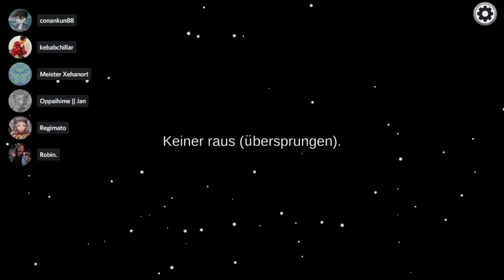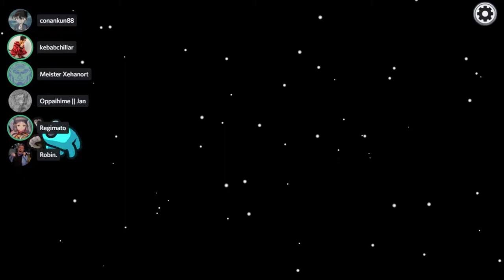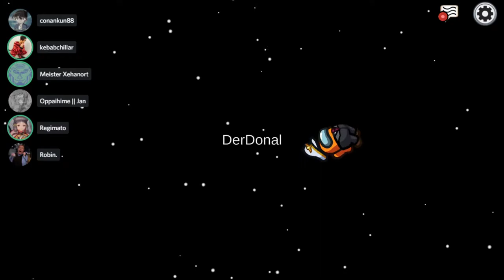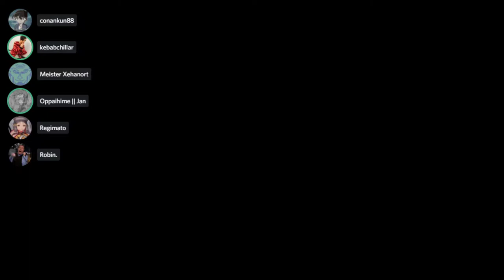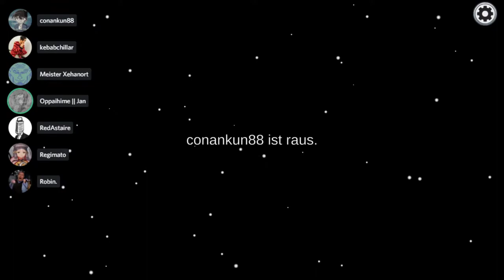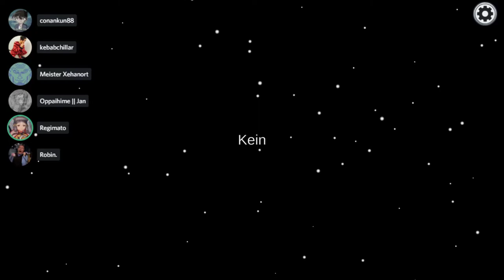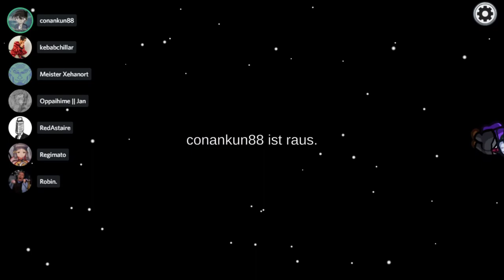[25] Unglaubliche Runden mit dem Shapeshifter || Among Us – Let’s Play